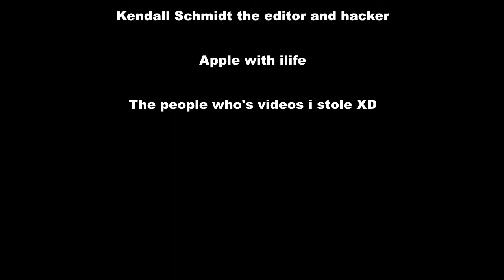Mustang Cobra Compilation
This is a Ford SVT Mustang Cobra Video... there are actual videos with in this compilation... enjoy